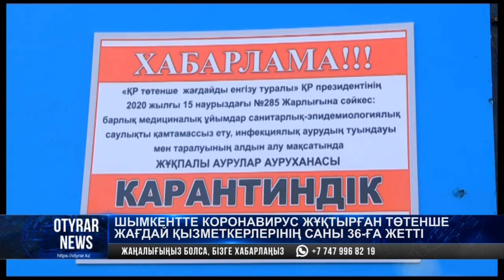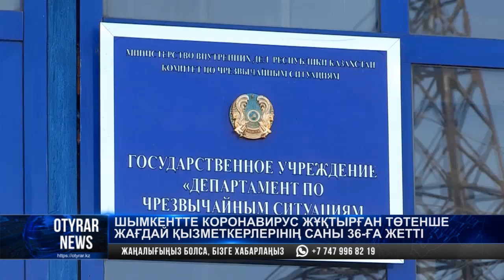Шымкентте коронавирус жұқтырған төтенше жағдай қызметкерлерінің саны 36-ға жетті